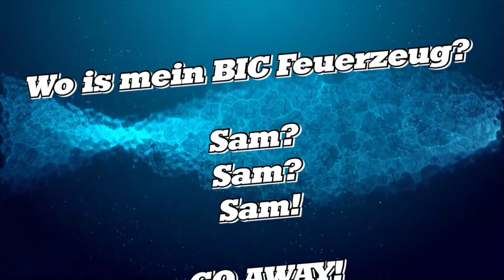Sunkenland #003 Tauchgang zur Neptun mit, "NoGameNoLife"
Nachdem wir erfolgreich einen Angriff abwehren konnten,sind wir nochmal zur ersten eingenommenen Insel gefahren um Erze nach zu ordern.
Wir konnten den Herd craften für bessere Lebensmittel,und haben einen Tauchgang zur Neptun unternommen wo wir endlich Schwefel gefunden haben.

Sunkenland ist ein aufregendes postapokalyptisches Überlebens- und Erkundungsspiel, das in der nahen Zukunft spielt, als Wasser den größten Teil der Erde bedeckte. Erkunde versunkene Städte, durchsuche Ressourcen und wertvolle Technologien, baue deine Basis, handle, kämpfe und überlebe.